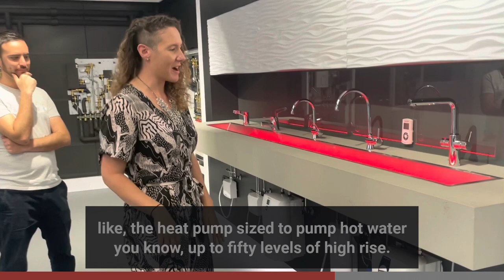Luke, Frankie and Carlos geek out about heat pumps!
Luke Menzel, Frankie Muskovic and Carlos Flores visit the Stiebel Eltron campus in Holzminden, Germany to get across the rapid acceleration of the heat pump deployment in Europe and, yes, geek out over innovative applications of the humble heat pump.